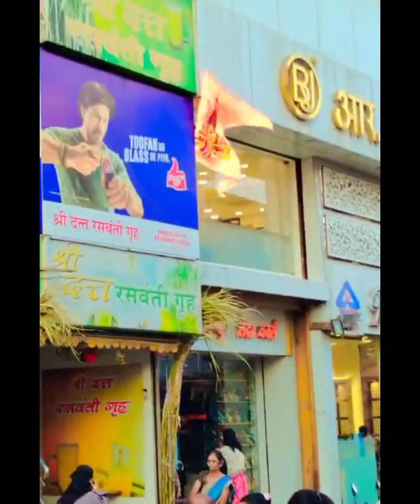🙏💐😊Mera husband💝🎁💐 ji ke liye main 1 sal mein jitna Paisa jama kya usse kapda lena husband ke liye